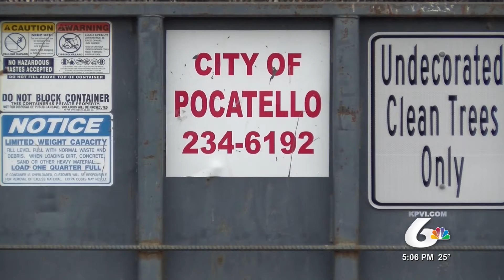Where to Dispose of Your Christmas Trees